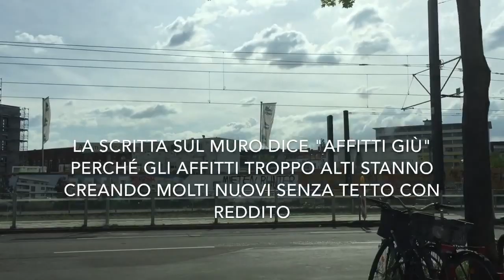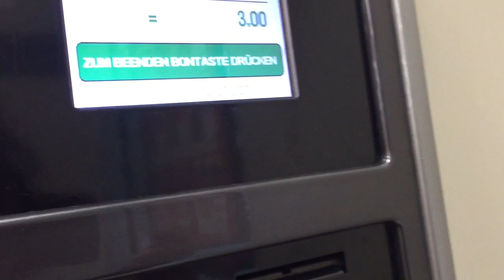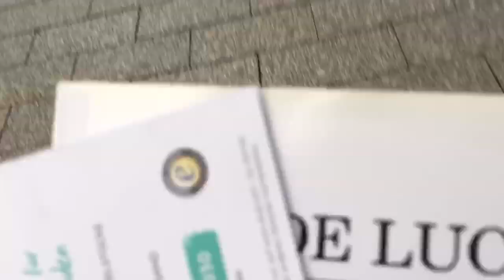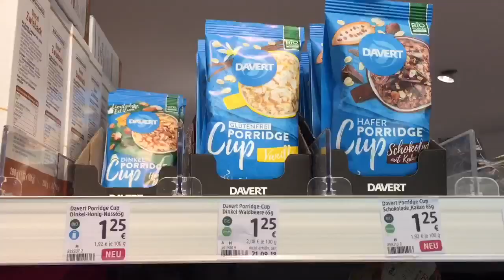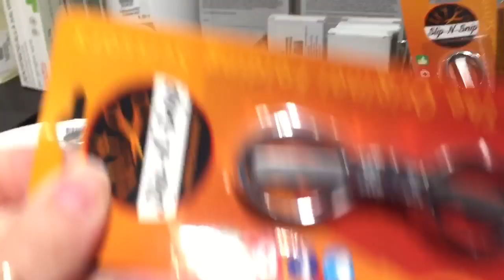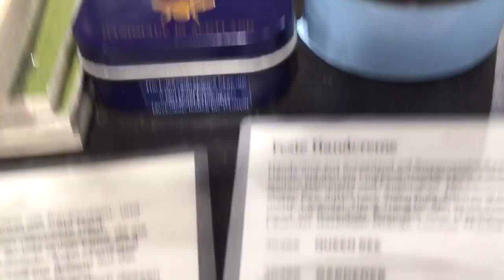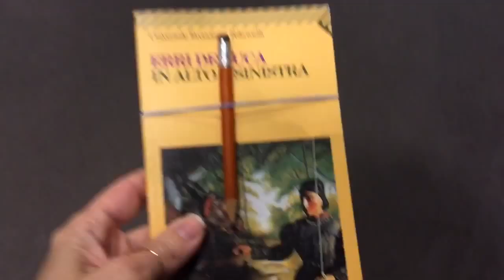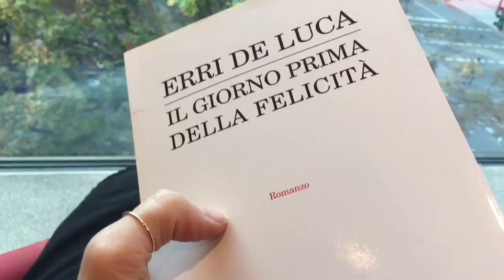Idee Regalo Sfiziose, Incendio in Centro!! DicembrOne Camminato!